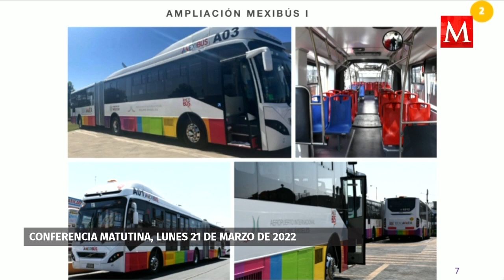Línea 1 del Mexibús arranca operaciones para llegar al Aeropuerto Felipe Ángeles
El Mexibús Línea 1 inició operaciones este lunes en su nueva ruta Ojo de Agua-AIFA para brindar servicio a los pasajeros que se dirijan al Aeropuerto Internacional Felipe Ángeles AIFA.